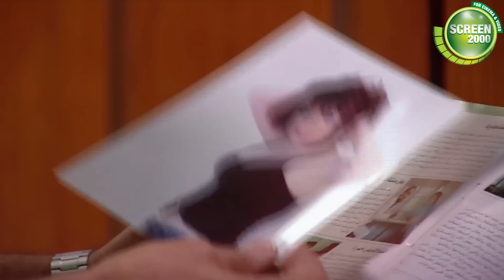عادل بيخون رانيا وعايز يتجوز عليها.. شوف الصدمة اللي حصلتله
بطولة : أشرف عبد الباقى , لقاء الخميسى , سامح حسين , أنتصار , مها أبو عوف , زيزى مصطفى , نفين محمد , منة عرفة